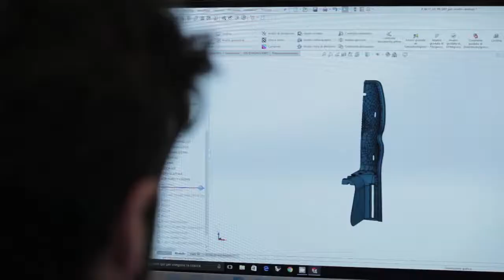LOTUS IS NO LONGER JUST A FLOWER!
Dalla forma organica del fiore di loto, simbolo di bellezza e purezza, siamo arrivati a Lotus, un seggiolino innovativo, resistente e sicuro che renderà ancora più confortevoli i viaggi in bici con i vostri bambini.

Inspired by the organic shape of lotus flower, attribute of beauty and purity, we designed Lotus, an innovative reliable and safe seat that would make your ride experience with your children more comfortable